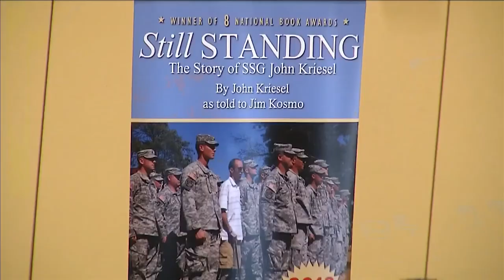WDIO-TV - Still Standing: An Inspirational Message from an Iraq War Veteran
A story from WDIO-TV Duluth that aired on November 12, 2019, highlighting Combat Wounded Iraq War Veteran John Kriesel’s inspirational story and motivational speech at UW-Superior.

To learn more about John, his story and how you can book him to speak at an event,